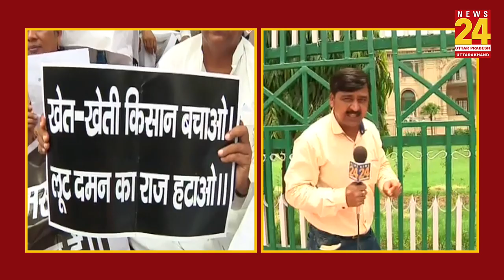सवालों के घेरे में UP की कानून-व्यवस्था, SP ने किया विरोध प्रदर्शन